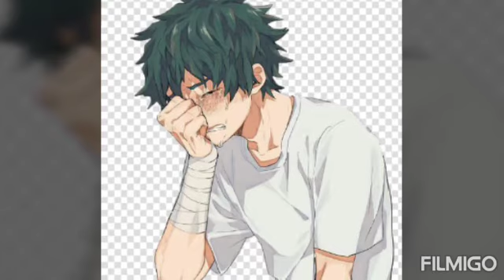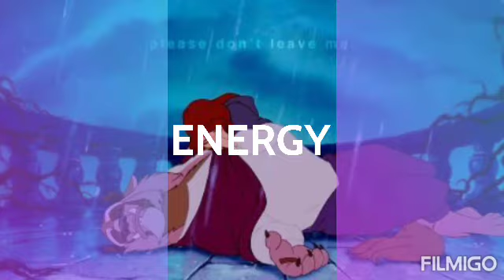in memory of Bill small 1926-2020🇺🇸🎗️⚰️